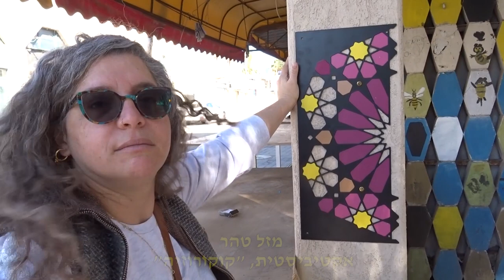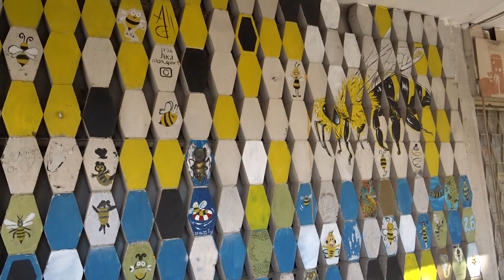משרביות - מלון הנגב באר שבע [] Mashrabiya - Hotel Negev. Be'er Sheva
משְרַביה (בערבית: مشربية) היא אלמנט שבכה העשויה לרוב מעץ, אלומיניום או בטון המשמשת בפתחי מבנה, חלונות או קירות. המשרביה היא אלמנט אדריכלי אופייני לאדריכלות אסלאמית המצויה ברוב ארצות ערב, ובבתיה המסורתיים של קהיר בפרט.
המשרביה התפתחה במטרה ליצור הבדלה בין פנים הבית לחוץ, שתאפשר כניסת אוויר ואור אל הבית, אך לא תפגע בפרטיות. בשעות בהן מואר הבית באור השמש, חלקה החיצוני של המשרביה מואר מאוד וצפיפות חלקי הסבכה אינה מאפשרת למי שנמצא מחוץ לבית לראות את הקורה בתוכו. מתוך הבית, החשוך יחסית לחוץ, ניתן לראות את המתרחש בחוץ. בבנייה הערבית המסורתית, המשרבייה מותקנת לרוב בקומה השנייה בה הנשים, שבשל חובתן לשמור על צניעות ועבודות הבית שלהן, נשארות בבית אך רוצות לראות את הרחוב ולא להיראות ממנו. המשרביה מאפשרת גם חדירת אור לבית בכמות קטנה אך מספקת בארצות שטופות שמש וחמות ברוב ימות השנה ומספר משרביות בצדי הבית מאווררות אותו באופן טבעי.
כיום, המשרביה היא אלמנט אדריכלי נפוץ המשמש לנוי או כדי ליצור את אותו אפקט אדריכלי שיוצרת המשרביה המסורתית, אולם ללא היבטיה החברתיים. באדריכלות הישראלית, לדוגמה, נהוג להשתמש במקרים רבים בלבני משרביה מבטון אשר מונחות זו לצד זו וזו מעל זו כדי ליצור אפקט הדומה לשל משרביה. פרשנויות מודרניות רבות נעשות למשרביה הערבית בצורות שונות: הבריז-סוליי (Brise soleil), אלמנט מודרני נפוץ אשר עושה פעולה דומה עם חומרים מתכתיים או בטון.
במכון לתרבות ערב (Institut du Monde Arabe) בפריז שנבנה על ידי האדריכל הצרפתי ז'אן נובל נבנו, בהשראת המשרביות הערביות המסורתיות, משרביות בטכנולוגיה מתקדמת הכוללות צמצמים המאפשרים לגודל הפתחים להשתנות ולווסת אוטומטית את כמות האור במבנה.

A mashrabiya or mashrabiyya (Arabic: مشربية) is an architectural element which is characteristic of traditional architecture in the Islamic world and beyond.  It is a type of projecting oriel window enclosed with carved wood latticework located on the upper floors of a building, sometimes enhanced with stained glass. It was traditionally used to catch wind and for passive cooling. Jars and basins of water could be placed in it to cause evaporative cooling. It is most commonly used on the street side of the building; however, it may also be used internally on the sahn (courtyard) side.[4] The term mashrabiya is sometimes used of similar lattices elsewhere, for instance in a takhtabush.
It has been used since the Middle Ages, reached a peak during the Ottoman period, but fell into decline in the late 19th century and the first half of the 20th century. However, interest in sustainable architecture has contributed to a revival of the mashrabiya and other elements of vernacular architecture.
(Wikipedia)